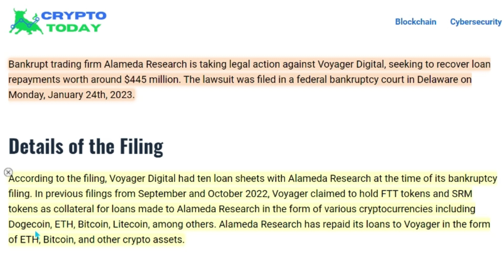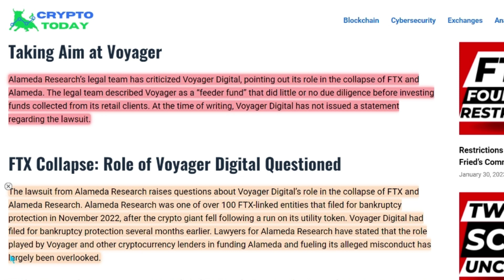Breaking News: Alameda Research Takes Legal Action Against Voyager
Alameda Research is taking legal action against Voyager Digital and seeking to recover loan repayments worth around $445 million. In this video, we'll be discussing the latest developments in this lawsuit and its potential implications for the crypto industry.